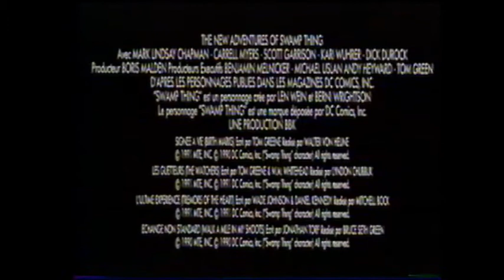Les nouvelles aventures de la créature du Marais (1990) Bande annonce française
French VHS Trailer. Issue de la compilation VIDEOTHON 29: Baume Atomique disponible sur videotopsy.blogspot.com